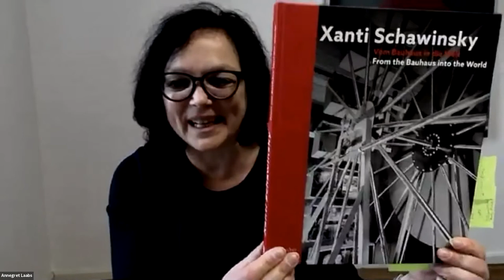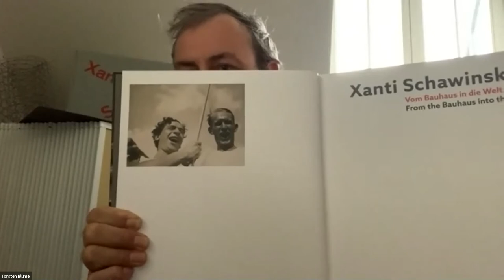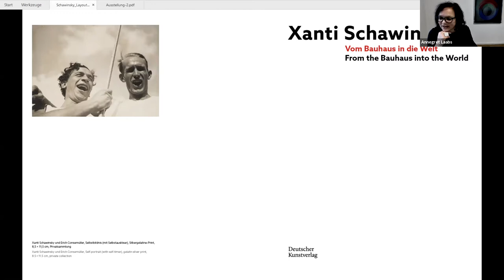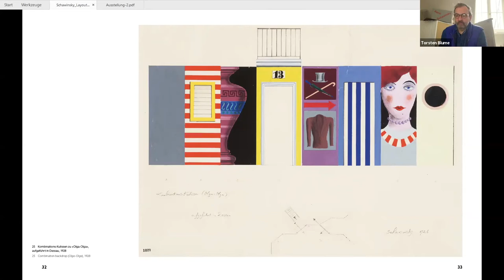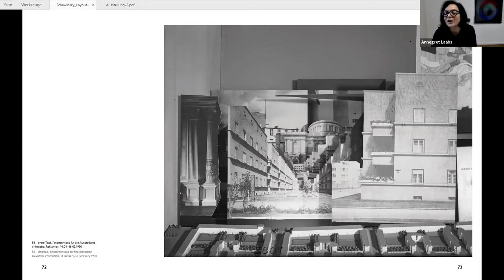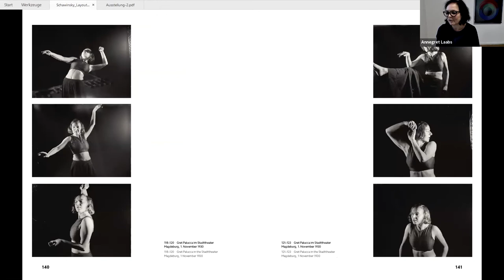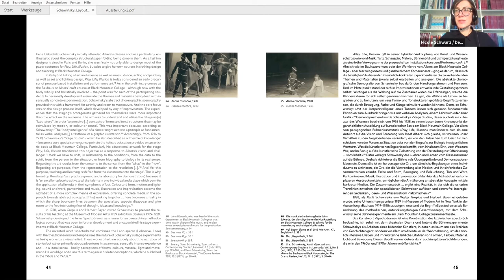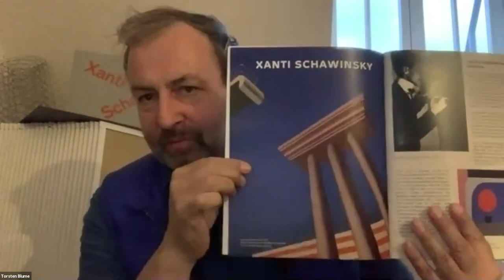Buchpräsentation: Xanti Schawinsky. Vom Bauhaus in die Welt // Dr. Annegret Laabs und Torsten Blume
Xanti Schawinsky (1904–1979) war ein Meister der Improvisation. Ob im Bereich Bühnengestaltung, als Fotograf oder künstlerischer Schöpfer von Ausstellungsbauten und großflächigen Fotomontagen, seine überraschenden Ideen begleiteten ihn vom Dessauer Bauhaus über das Black Mountain College bis an die New Yorker Universität. Während seine späten Arbeiten inzwischen durch Ausstellungen und Publikationen bekannt sind, blieb sein Frühwerk nahezu unentdeckt. Neue Dokumente aus dem Nachlass – Briefe von Walter Gropius, autobiographische Aufzeichnungen und ein Fundus zahlreicher Aufnahmen aus dem Magdeburger Stadtarchiv – erlauben einen unverstellten Blick auf diesen Protagonisten des Dessauer Bauhauses.

Xanti Schawinsky
Vom Bauhaus in die Welt From the Bauhaus into the World
Herausgegeben vom Kunstmuseum Kloster Unser Lieben Frauen Magdeburg und der Stiftung Bauhaus Dessau

Mit Beiträgen von Torsten Blume und Annegret Laabs

128 Seiten mit 70 farbigen Abbildungen
21,5 × 28 cm
Deutsch/Englisch
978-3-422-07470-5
29,90 €